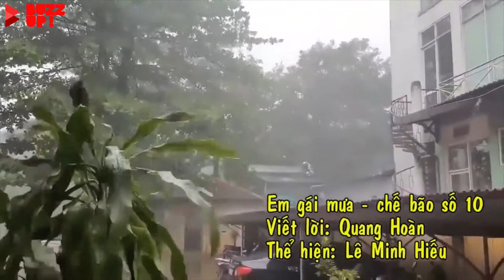VN_Hujan Badai